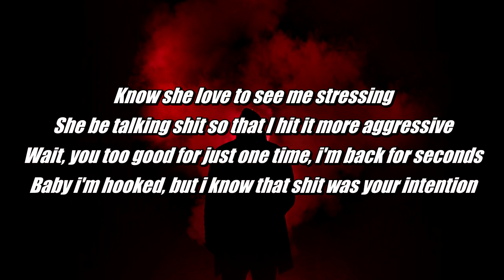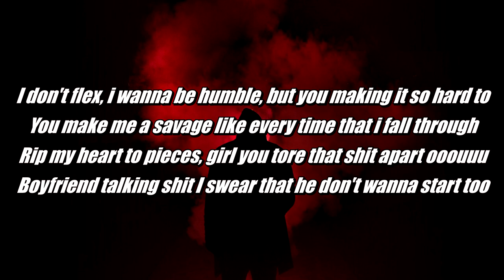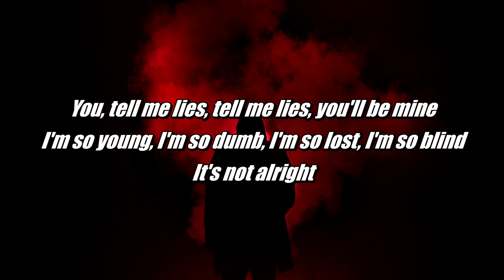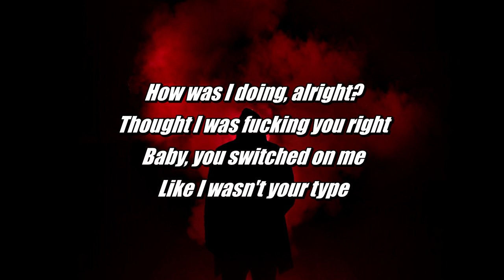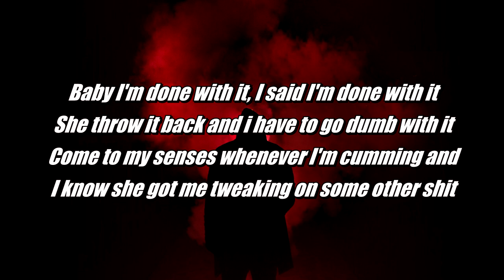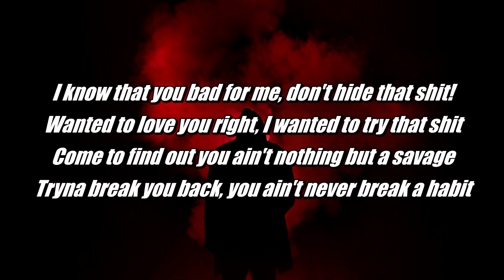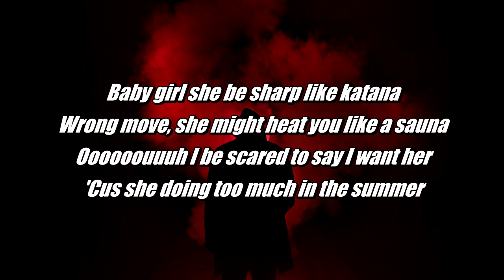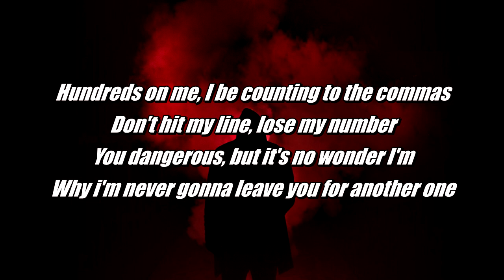ethan ross - katana (Lyrics)